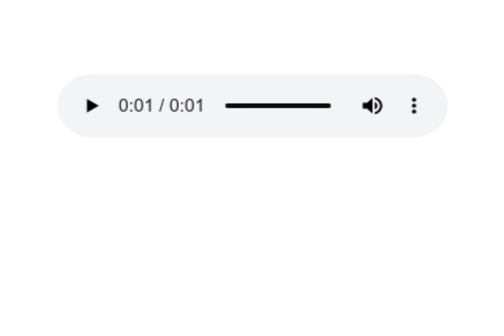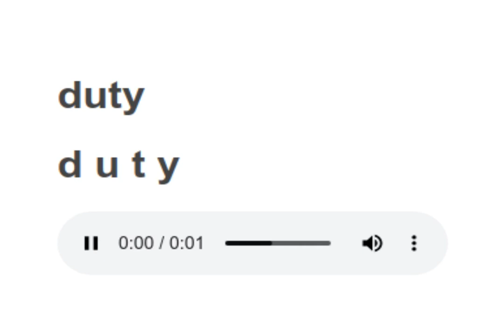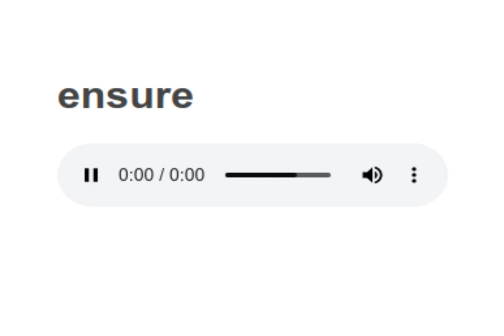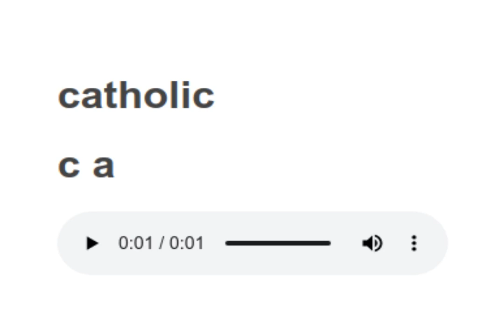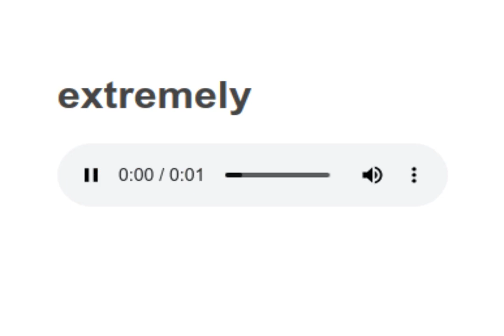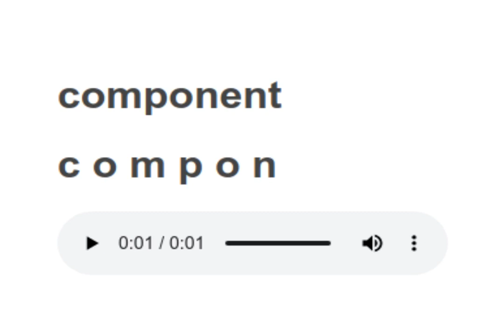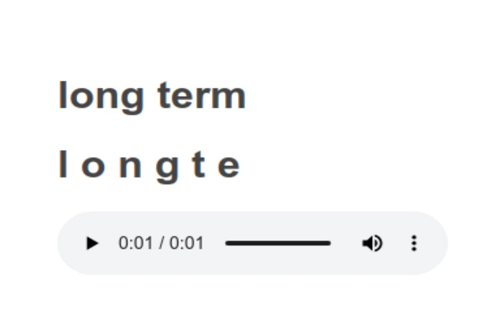Sight Words reading practice 143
words to learn:

defend,
duty,
sheet,
ought,
ensure,
catholic,
extremely,
extent,
component,
mix,
long term